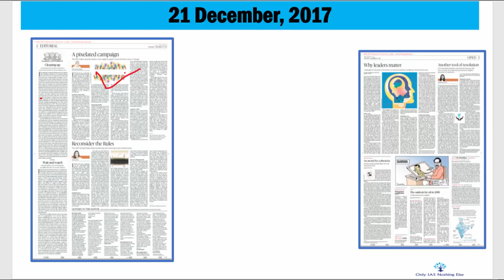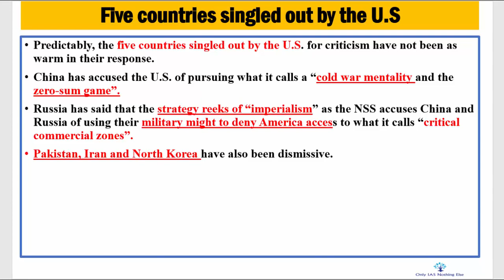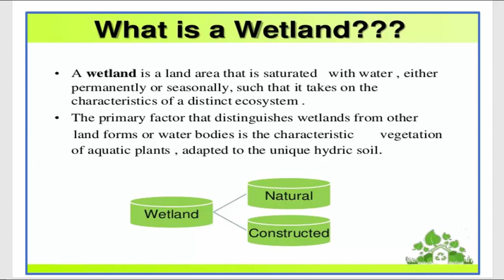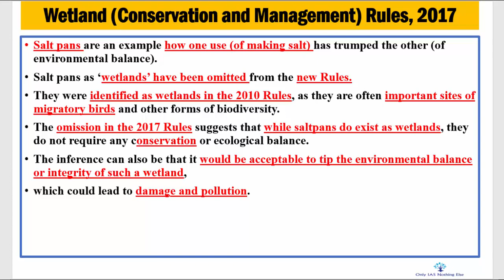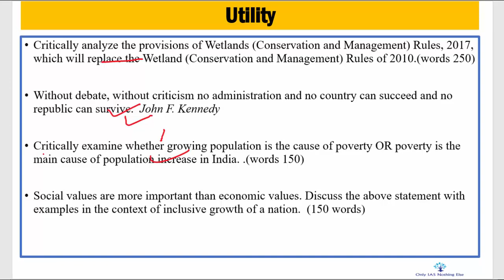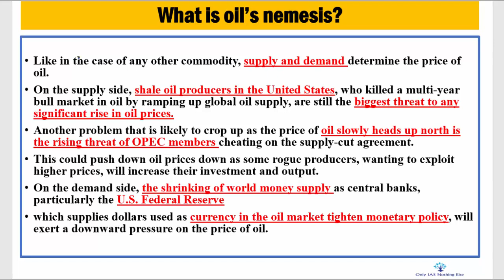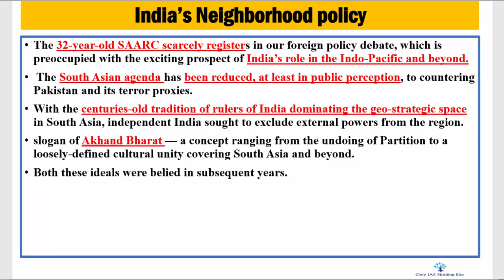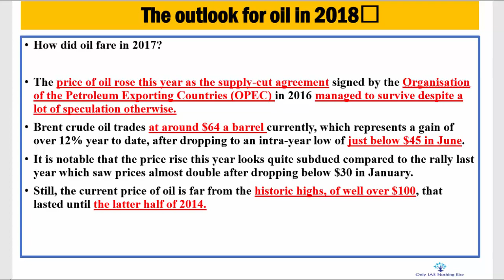21 December, 2017 The Hindu Discussion, India-neighborhood Relations , Oil Prices, Wetlands